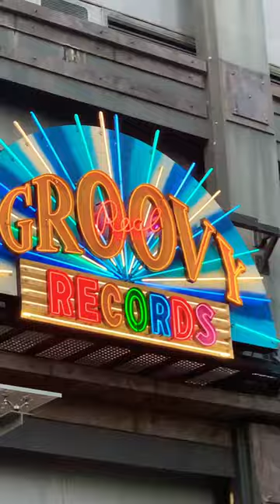🇰🇷🌭+🍦🍔 city fast food